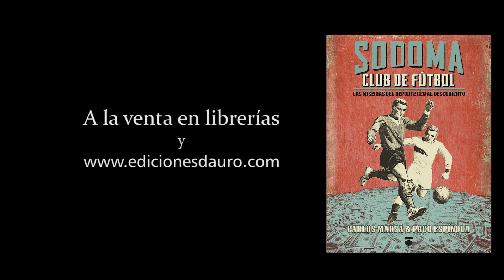Sodoma club de futbol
Spot de la presentación de SODOMA CLUB DE FÚTBOL, libro del gestor deportivo Carlos Marsá y el periodista Paco Espínola. En la presentación intervinieron Gran Wyoming y el magistrado Miguel Pasquau.